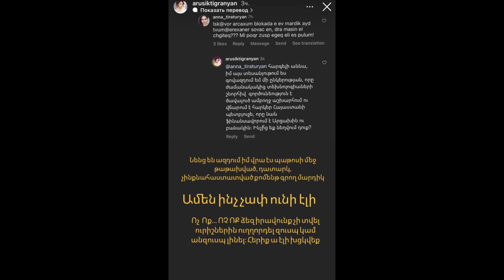Արուս Տիգրանյանին մեղադրել են այս օրերին զուսպ չլինելու մեջ. լրագրողի կոպիտ պատասխանը հետևորդին